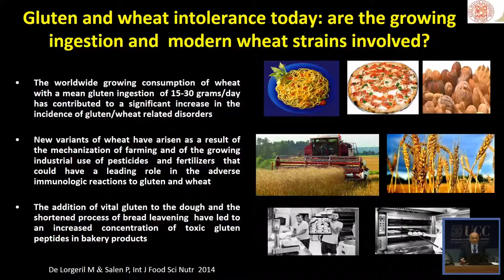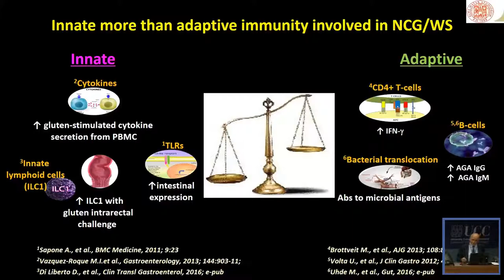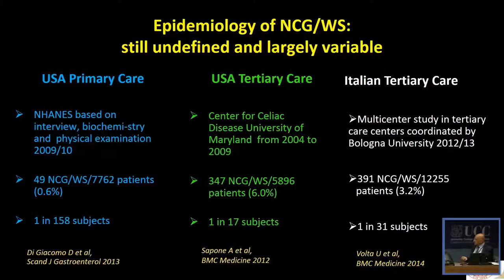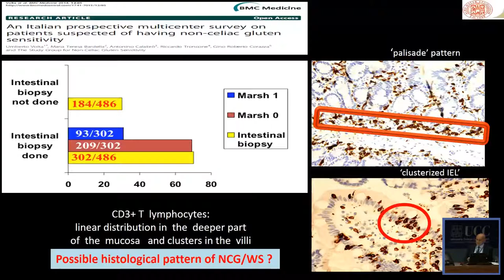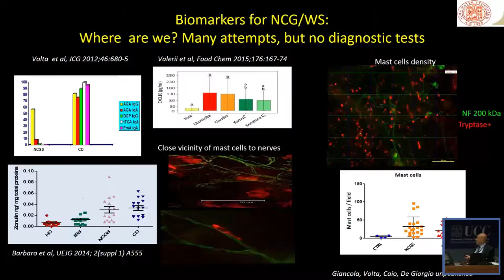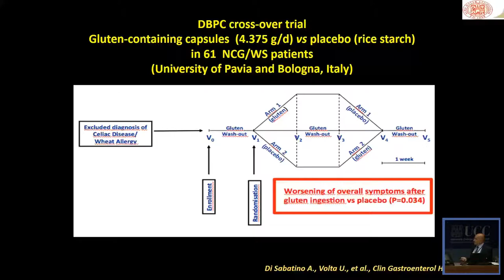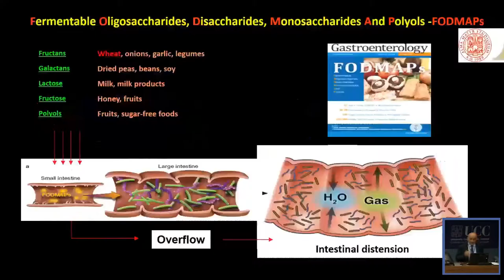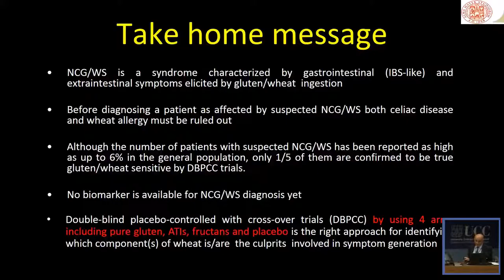Gluten and wheat sensitivity by Umberto Volta